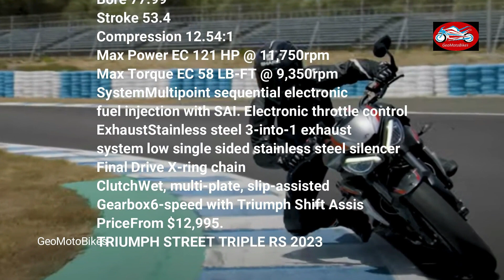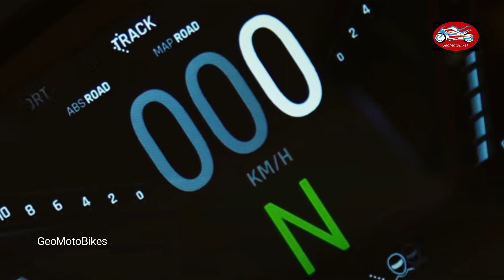BEST TRIUMPH STREET MOTORCYCLES LINE UP 2023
00:00 triumph street triple rs 2023
02:29 triumph street triple r 2023